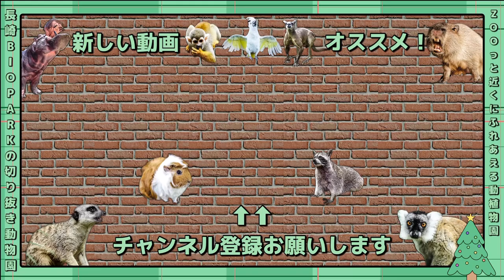【長崎バイオパークミステリー】カピバラにリンゴ風呂を堪能してもらおうと思ったけれども…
ミステリーでも何でもない…ただの食欲旺盛なカピバラさんたちでしたw

▼切り抜き動画元
プカプカ浮かぶリンゴを追うカピバラが愛おしかったw Capybara eating apples in bath

▼オススメの動画(切り抜き)
【リクエスト多数】鳥たちは特技を覚えました。めちゃめちゃ癒されます。【長崎バイオパーク】

▼人気の動画(切り抜き)
【長崎バイオパーク】超貴重なアメリカビーバーの赤ちゃんが可愛すぎる♪ American beaver is cute.

▼オススメの動画(長崎バイオパーク公式)

当チャンネルは長崎バイオパーク様の切り抜きチャンネルになります。

▼長崎バイオパーク様のHP•SNS情報等▼
【長崎バイオパークHP】